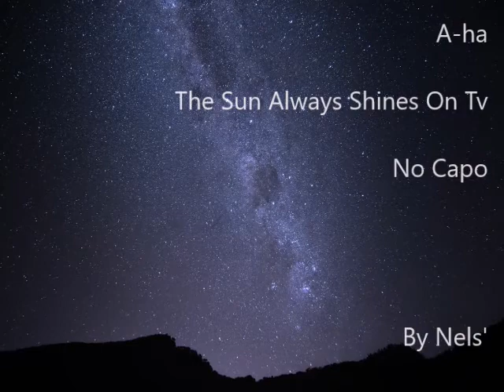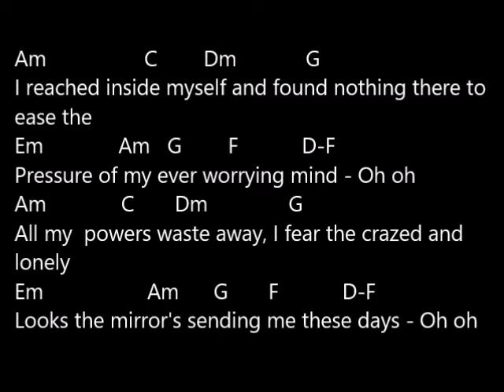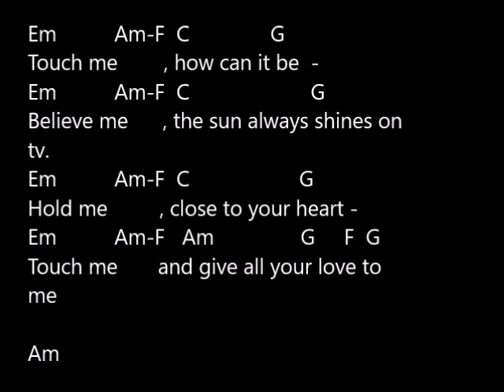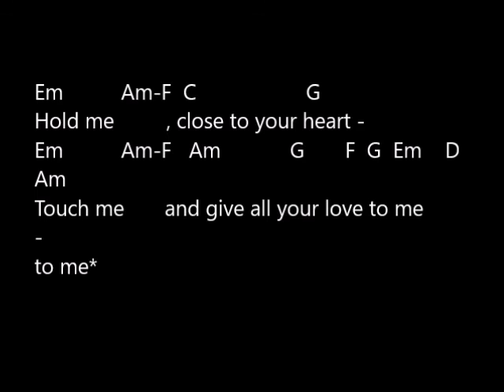[Unplugged Acoustic] The Sun Always Shines On Tv By A-ha [Niveau Intermédiaire]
CoverPartitionGuitareDébutant Présente : Version Live Acoustique - Niveau Intermédiaire
Artiste : a-ha
Album : Hunting High and Low
Date de sortie : 1985
Genre : Pop
C'est le troisième single du premier album du groupe Hunting High and Low, et même s'il n'a pas eu le même succès que le tube Take on Me qui a été n°1 aux États-Unis, il a quand même atteint la 2e place, et est resté deux semaines en tête des classements britanniques début 19861. Il a été écrit par Pål Waaktaar-Savoy, et est sorti sous le label Warner Bros.

La chanson a une genèse partante d'une anecdote intéressante puisque au moment où l'album était terminée en enregistrement, cette chanson n'existait pas, le groupe A-ha surpris par un temps extérieur morose, c'est installé devant la télévision d'une chambre d'hôtel à Londres en Angleterre. C'est à ce moment-là que le présentateur de la météo télévisée a choisi pour lancer : « C'est vrai qu'il fait un temps pourri dehors, mais restez avec nous, regardez la série Dallas, car le soleil brille toujours sur notre chaine ». Le genre de choses que les animateurs télévisuels disent pour faire rester les téléspectateurs devant leurs écrans. La phrase est resté dans la tête de Pål Waaktaar-Savoy qui l'inspira pour écrire une chanson de dernière minute avant la mise en production du premier album du groupe. Au début il lui avait donner un rythme assez lent de ballade, mais il s'aperçut qu'en augmentant le rythme, elle leurs plaisait toujours, dont la secrétaire d'Andy Wickham qui estimait qu'ils tenaient là un succès, et convaincu le responsable d'A&R director de lui faire de la place dans l'album, il décida de l'enregistrer même si les trois artistes étaient tous malade de la grippe, Magne et Morten gisaient dans le studio sur des lits de camps avec une forte fièvre, « le soleil de la TV n'avait pour le coup pas eu raison du mauvais temps ». La chanson parle du pouvoir de la télévision et de la façon dont la télévision présente la vie